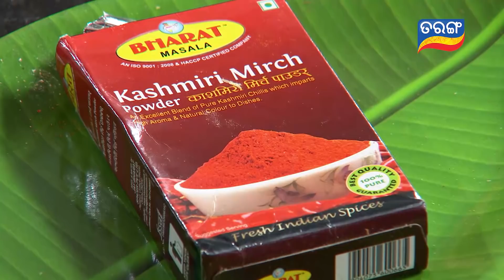Mo Bou Hata Randha | Full Ep 84 | 4th sep 2021 | TarangTV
ଦେଖନ୍ତୁ 'ମୋ ବୋଉ ହାତରନ୍ଧା' କେବଳ ତରଙ୍ଗ ଓ ତରଙ୍ଗପ୍ଲସ୍ ରେ |